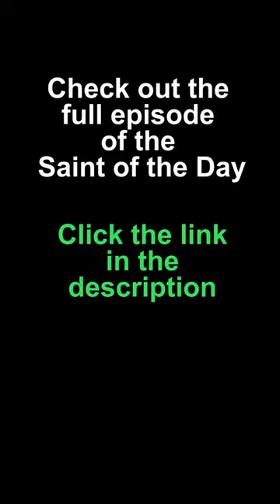Prayer to St Charles Borromeo